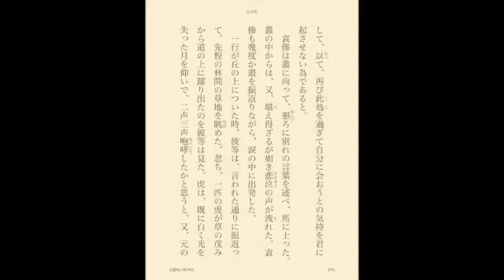【朗読】「山月記」中島敦 小説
※袁傪を一部「えんざん」と読んでしまいましたが、正しくは「えんさん」です。

中島 敦（なかじま あつし、1909年〈明治42年〉5月5日 - 1942年〈昭和17年〉12月4日）は、日本の小説家。代表作は『山月記』『光と風と夢』『弟子』『李陵』など。第一高等学校、東京帝国大学を卒業後、横浜高等女学校の教員勤務のかたわら小説執筆を続け、パラオ南洋庁の官吏（教科書編修書記）を経て専業作家になるも、同年中に持病の喘息悪化のため33歳で病没。死後に出版された全集は毎日出版文化賞を受賞した。

『山月記』（さんげつき）は、中島敦の短編小説。1942年（昭和17年）に発表された中島のデビュー作である。唐代、詩人となる望みに敗れて虎になってしまった男・李徴が、自分の数奇な運命を友人の袁傪に語るという変身譚であり、清朝の説話集『唐人説薈』中の｢人虎伝｣（李景亮の作とされる）が素材になっている。『山月記』の題名は、虎に変わった李徴が吟じる詩の一節「此夕渓山対明月」から取られている。